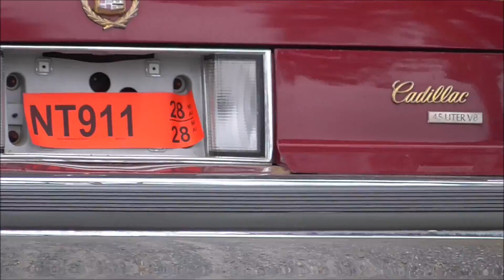Amcars ankommer treff. Hamar 28 mai 2017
Amcars ankommer Hamar American Car & Bike Club sitt treff på Jernbanemuseets område (tidligere Hamar Camping).
En del av klubbmedlemmenes biler var inne før jeg begynte å filme, men dem er med på slutten her.
28 mai 2017